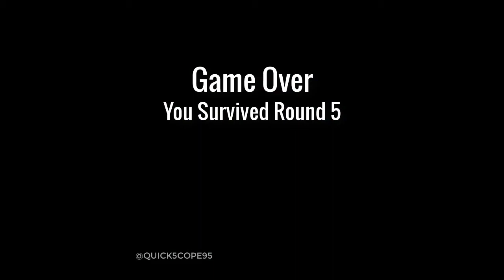Call Of Duty Zombie Meme (Make This Go Viral!!!)